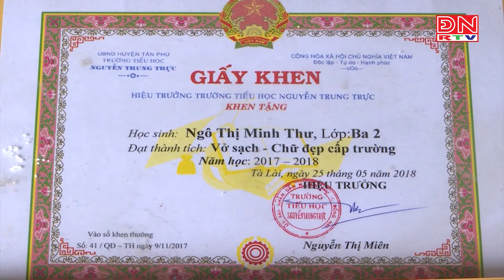CÙNG TÍN NGHĨA VƯƠN TỚI TƯƠNG LAI - SỐ 2